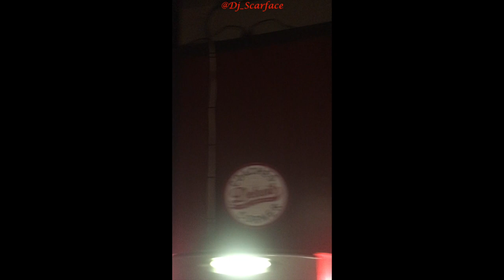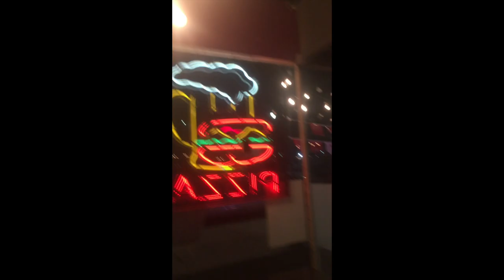Coaches Corner DETROIT Install Log (3/23/18) The Lost Files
Found a old harddrive with install video & pics of installs I did... This video will be part the LOST FILES series where I will upload content from past installs I've done. In this video is Coaches Corner Bar in Detroit MI.

►►► VIDEO/EDITING GEAR ◄◄◄

1) Apple MacBook Pro 2012
1) MacOS 10.13.6
1) FCP X software
1) Gopro Hero 4 black
1) Gopro Hero 5 session w/ rode videomicro
2) Rode videomicro
2) Joby gorillapod action